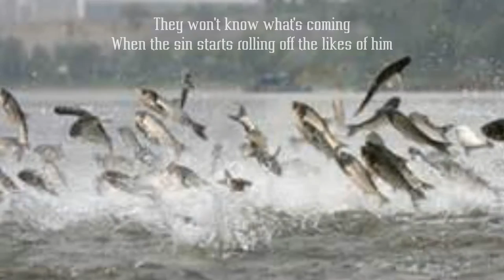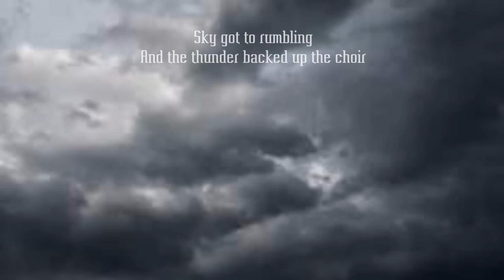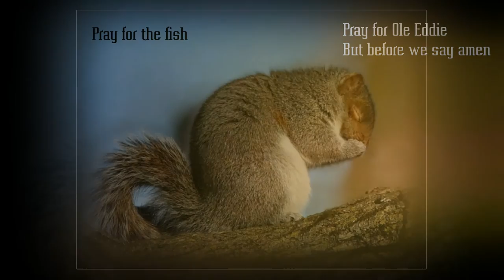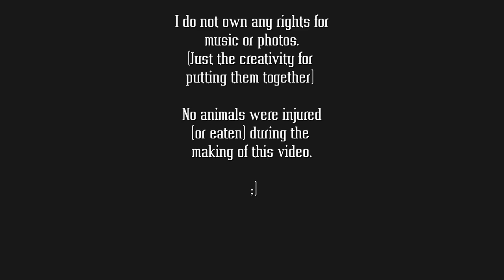Pray For The Fish (Nature Version) - Randy Travis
Thank you Randy for an awesome song. I would like to pay homage to you for this tune with this video. Enjoy.